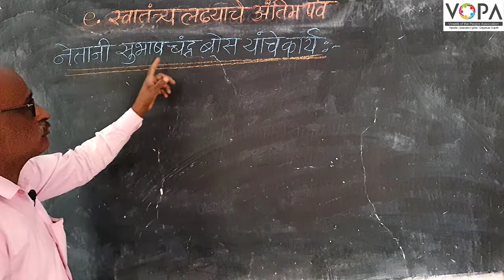8th | NMMS | इतिहास | स्वातंत्र्यलढ्याचे अंतिम पर्व | नेताजी सुभाषचंद्र बोस यांचे कार्य | VSchool